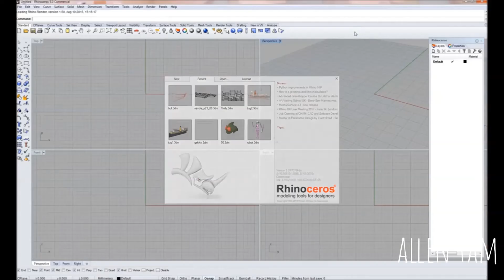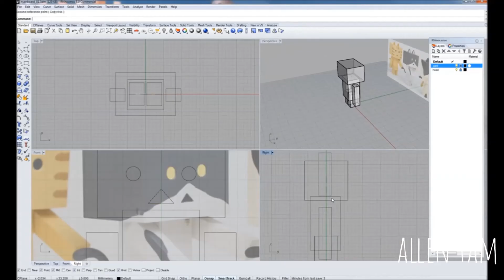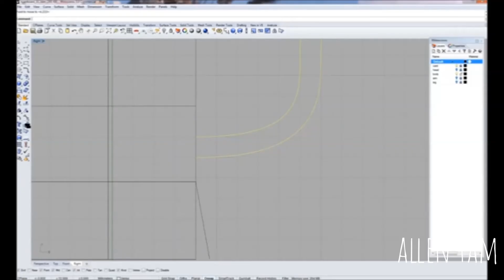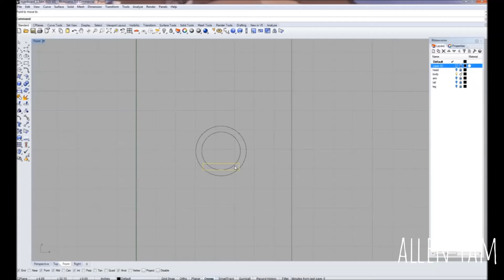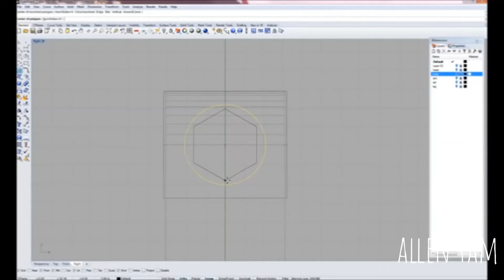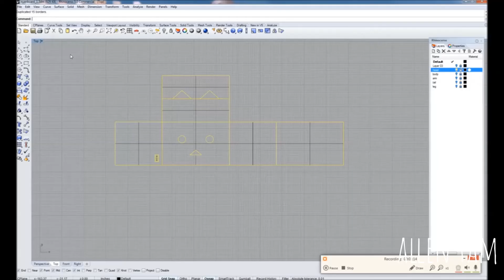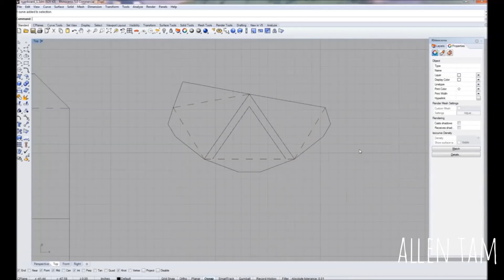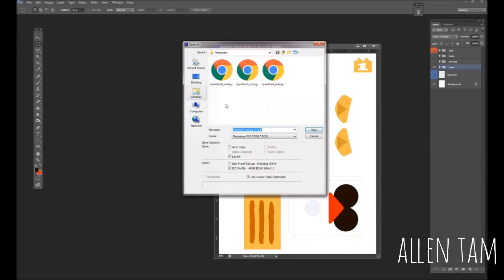Toys and Models quick look # 51: Nyanboard Paper Model Speed Build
模型玩具速看評論第五十一話: 貓貓紙箱人紙模型

Here is the Nyanboard paper model quick build from Rhino 3D to finish with building instruction, don't blink.

貓貓紙箱人紙模型快速構建，別眨眼睛。